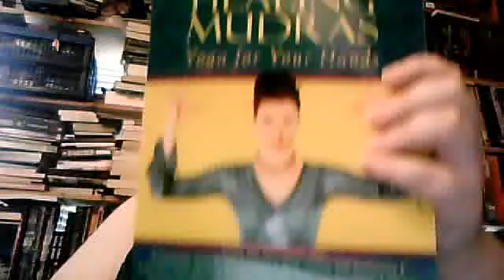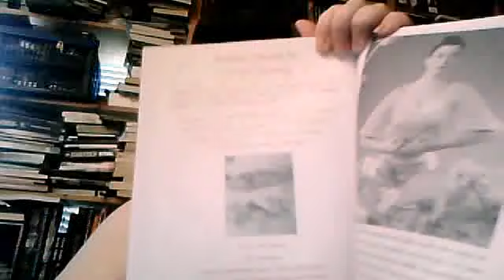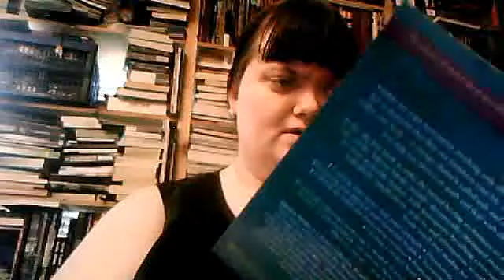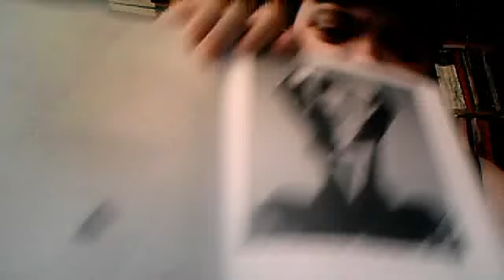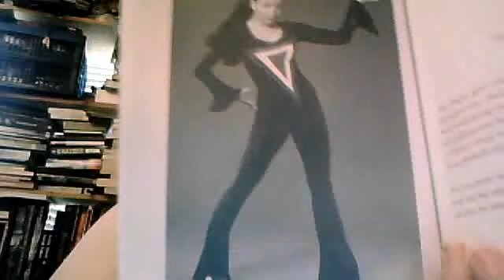Review of Healing Mudras Yoga For Your Hands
I hope you will enjoy my little review of the book Healing Mudras Yoga For Your Hands by Sabrina Mesko. I really enjoy this book and I wanted to talk about it.